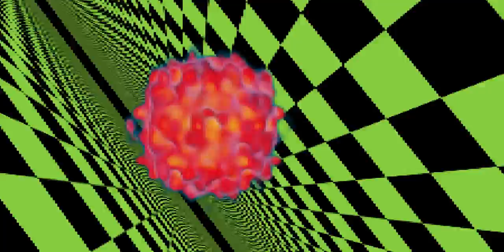Roman Rai - You Never Show